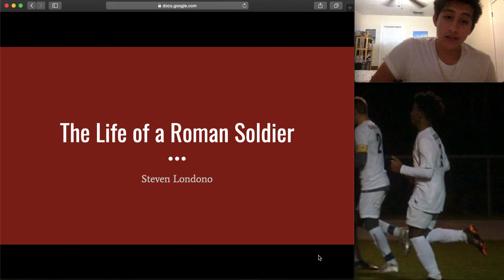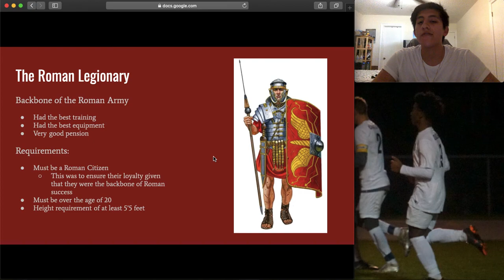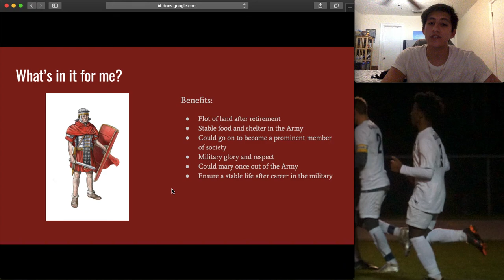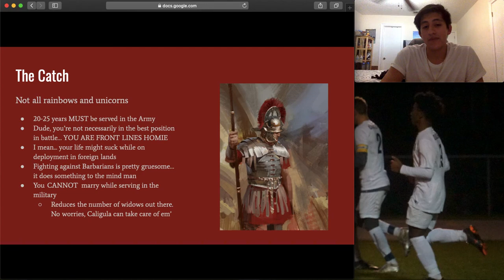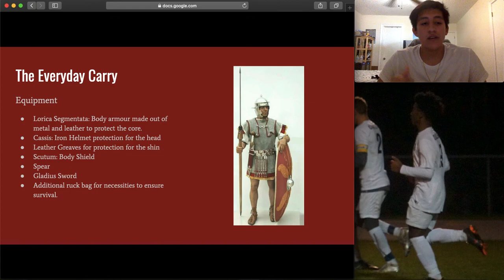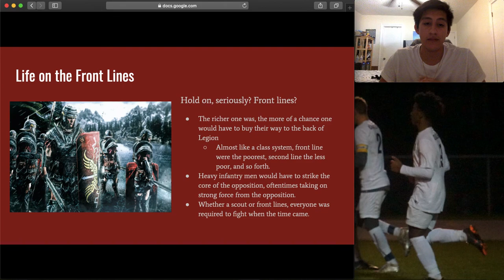The Life of a Roman Soldier - Steven Londono